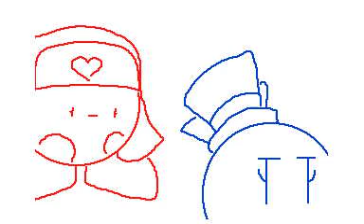AAAAAAAAAA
woW I CAN MAKE NICE VIDEOS NOW
*-.g r e a t      q u a l i t y .-*

also something ab me irl
wHENYOUGETBOTHEREDTOOMUCH